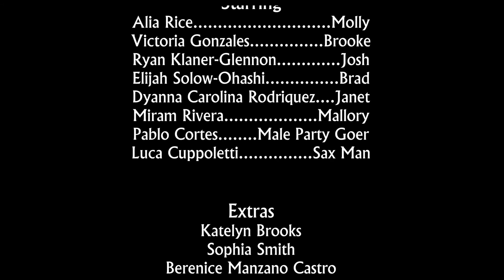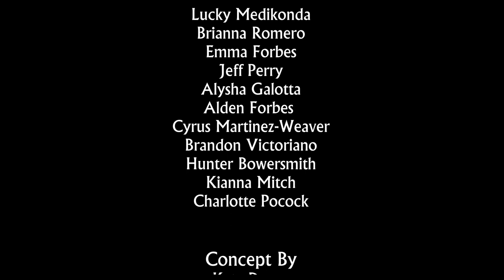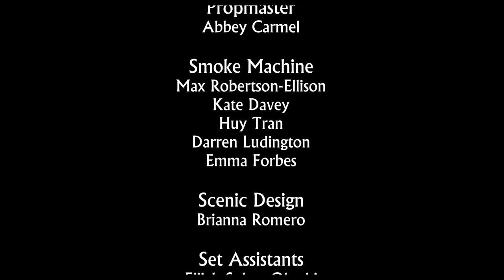How to Throw A Killer Party (FPC)